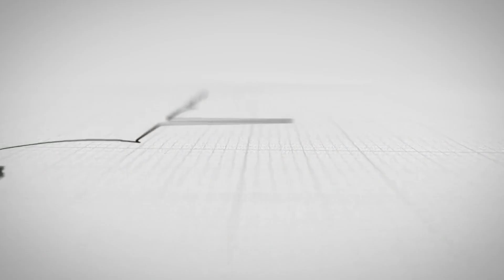Return of Nawaz Sharif and politics of PML (N) | Analysis by Nawab Ali Shah | Raabta Tv